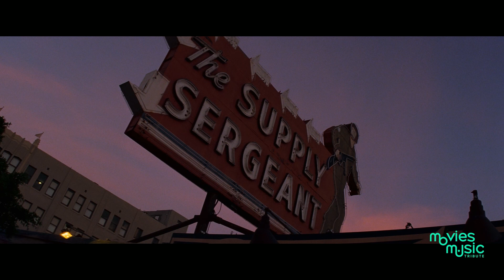José Feliciano — California Dreamin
Explore the vibrant, nostalgic journey through Quentin Tarantino's masterpiece, "Once Upon a Time in Hollywood." This video tribute delves deep into the heart of 1969 Los Angeles, where the lines between reality and fiction blur. Starring the dynamic duo of LeonardoDiCaprio as Rick Dalton, a fading TV star grappling with his diminishing fame, and BradPitt as Cliff Booth, his loyal stunt double and best friend, this film redefines the buddy genre while encapsulating an era on the cusp of change.

Witness the meticulous attention to detail and the authentic replication of the late '60s Hollywood, a testament to Tarantino's vision and passion for filmmaking. MargotRobbie shines as the ethereal Sharon Tate, bringing a poignant and delicate grace to the story that captures the innocence and tragedy of the era. The ensemble cast, including AlPacino, EmileHirsch, and MargaretQualley, add depth and color to this rich tapestry of Hollywood lore.

The soundtrack, featuring José Feliciano's haunting rendition of "California Dreamin'," sets the perfect backdrop, encapsulating the dreamlike yet unsettling atmosphere of the film. This song, along with the carefully curated selection of tracks, transports the audience directly into the heart of 1960s LA, enhancing the immersive experience of the tribute video.

This tribute aims to celebrate the genius of QuentinTarantino, whose direction and screenplay breathe life into this bygone era, offering both a nostalgic homage and a critical examination of the Hollywood golden age. The film's intricate storytelling, combined with Tarantino's signature style, creates a unique cinematic experience that resonates with audiences worldwide.

Relevant hashtags to amplify our visibility include: HollywoodNostalgia, VintageLA, TarantinoMagic, 1960sCinema, ClassicFilms, CinemaLovers, FilmTribute, BehindTheScenes, MovieMagic, CinematicJourney. These will help connect with fans and enthusiasts who share a passion for film history, Tarantino's works, or the transformative 1960s era.

In creating this tribute, we adhere to the guidelines provided by the Act of 1973, allowing the use of copyrighted material for non-commercial, educational, or review purposes. This video is a fan-made homage, intended for entertainment and educational purposes only, without any commercial intent or infringement.

Dive into the past and relive the magic of "Once Upon a Time in Hollywood" through our tribute, celebrating the art of filmmaking, the transformation of an era, and the timeless appeal of Hollywood's golden days. Join us in this cinematic journey, remembering a time when everything seemed possible, and dreams were just a California dream away.